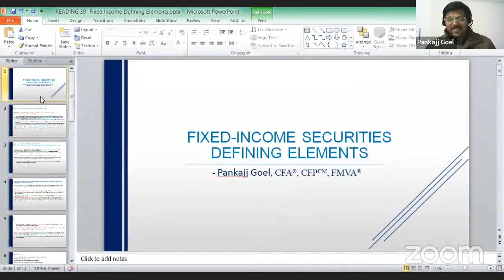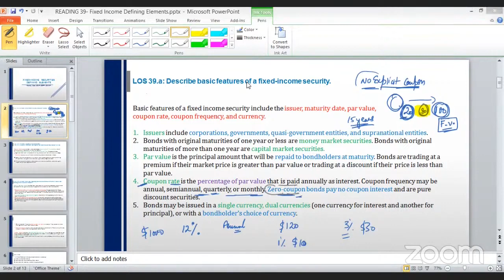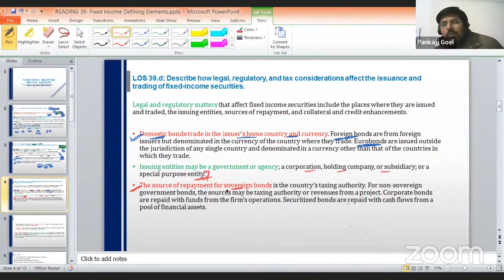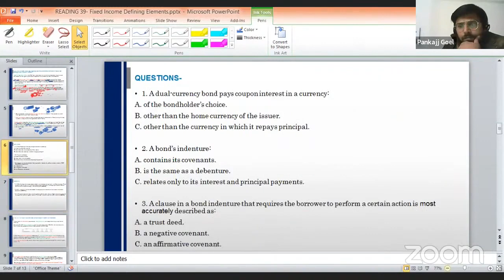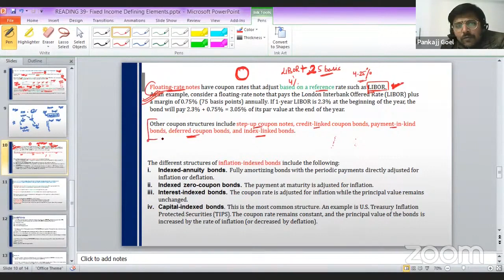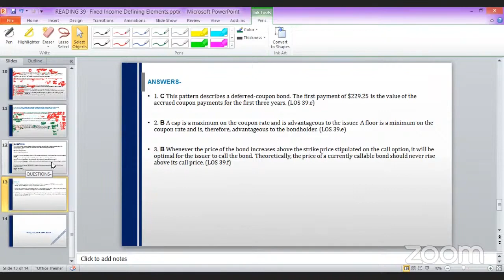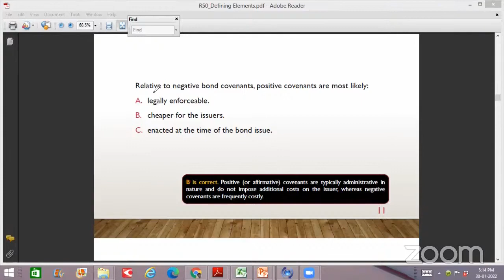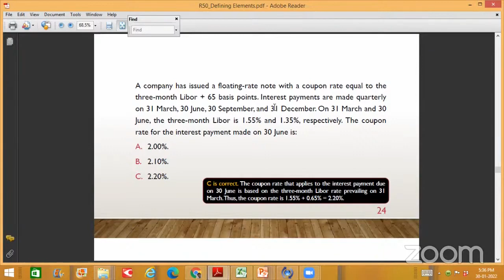cfa level 1 fixed income:Defining Elements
/Free Courses/